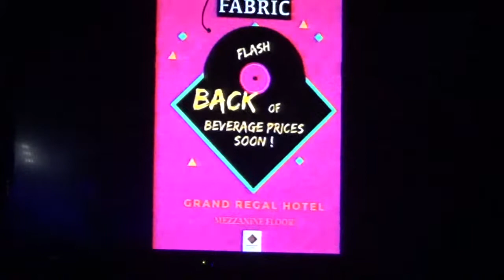DA"TIWA MUSIC/BGEES BAND DOHA QATAR 18-01-2019 { 4 }